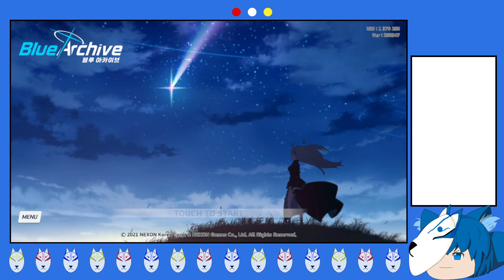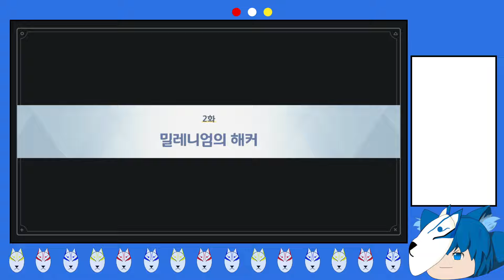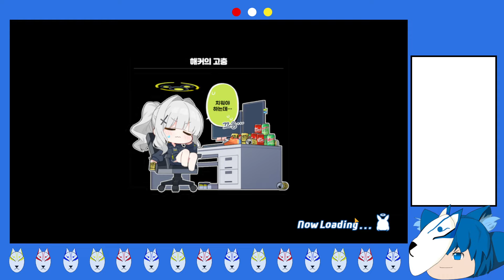[다시보기]240313 블루아카 황륜대제 전야